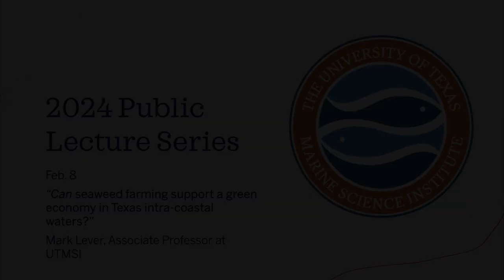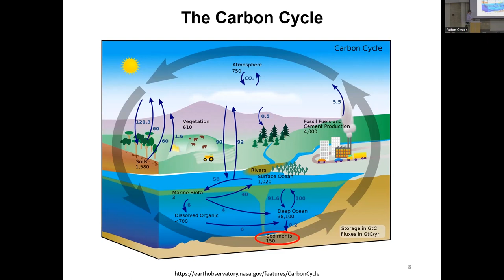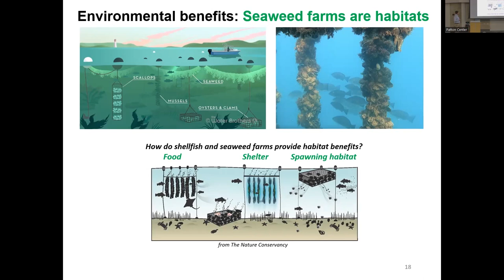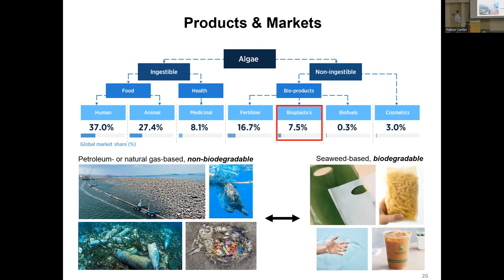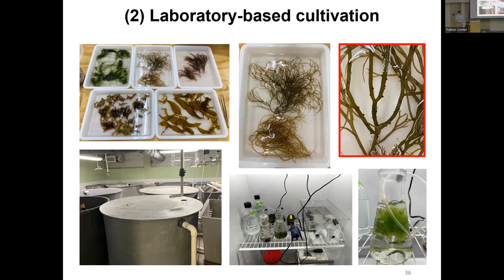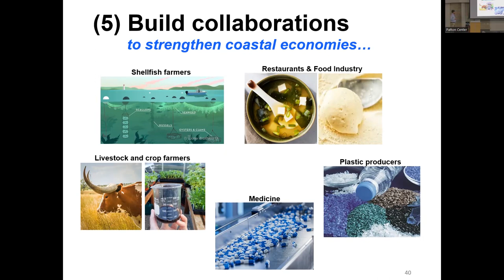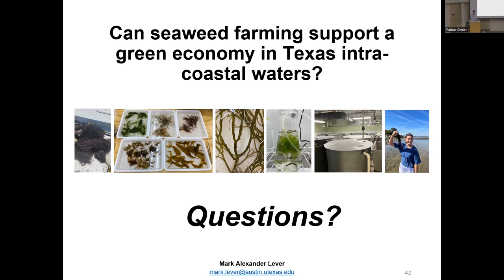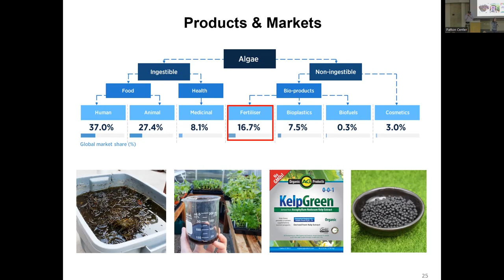Public Lecture Series 2024 - Mark Lever, UTMSI Professor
Professor Mark Lever discuss the use and future of Sea Weed Farming